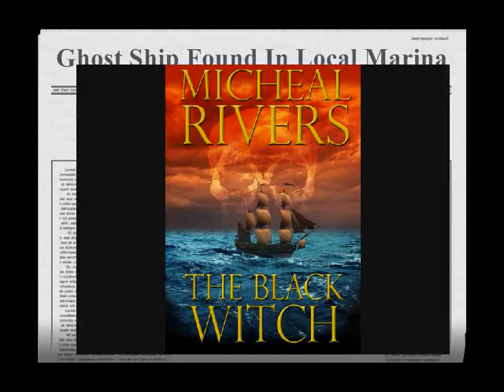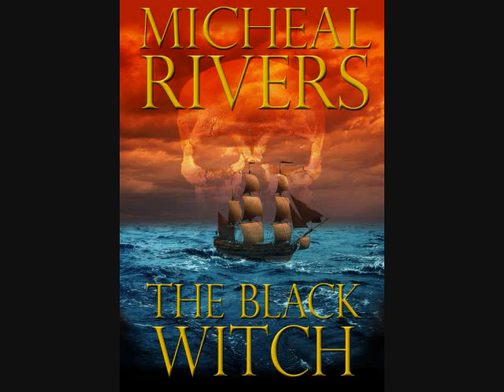The Black Witch.wmv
The Black Witch is a profile in courage for those facing the uncertainty of death at the hands of pure evil. Set on the high seas in a vivid tale of desperation the characters come to life in this epic sea adventure.

It was said to be the sailing adventure of a lifetime. In an obscure marina in Maryland the Coe family discovered the schooner of their dreams. Reported dismantled off the coast of Australia the Black Witch returned from the dead. A naval architect and his friends gathered in May of 1935 and sailed the most unique schooner ever built.

The words of the former owners and their captains written in the ship's logs warned of a cursed ship. Disregarding the words of men of integrity the passengers and crew sailed the Black Witch into the murderous realms of illusion.

With madness plaguing Dorian Coe the command of the schooner was turned over to the first officer, William Barmer. Through the trials of battling a demon from the bottomless pits of hell, a ferocious storm at sea, and the escape from a treacherous island, William fought for the life of everyone on board. From the listing deck of a sinking ship their only salvation is the miracle of divine intervention. To lose your life aboard the Black Witch was to lose your soul. In the final round William and a small handful of survivors learn the end is merely a beginning.

The brogue of the Outer Banks of North Carolina brings the flavor of the sea throughout the turn of every page. It is a lesson of man's will to survive against formidable odds. The Black Witch brings you horror, mystery, murder,and the dangers of the supernatural world in a page turning thriller.